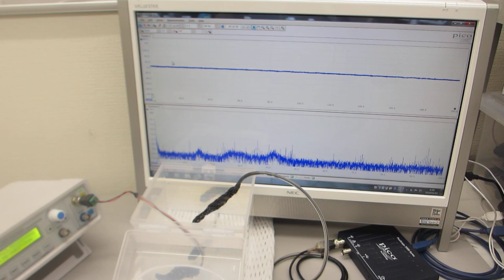超音波発振制御プローブと樹脂容器の組み合わせを利用した、メガヘルツのスイープ発振制御実験（オリジナル超音波システムの開発技術）